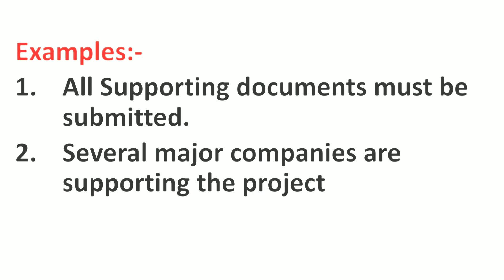Supporting Meaning in Hindi | Supporting ka Matlab kya hota hai | Word Meaning English to Hindi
Supporting Meaning in Hindi | Meaning of Supporting | Supporting का हिंदी में मतलब | English to Hindi vocabulary |

Aaj ki Is Video Me Maine Aapko Supporting Ka Matlab Kya hota hai Hindi mein, Supporting Ka definition or Supporting Word Ke Sentence ka Example ko batlaya hai.